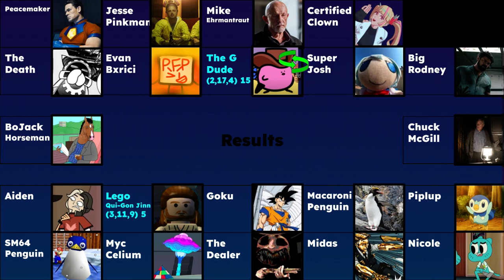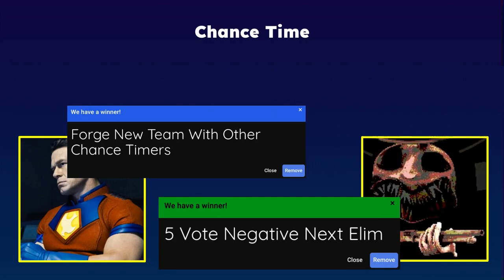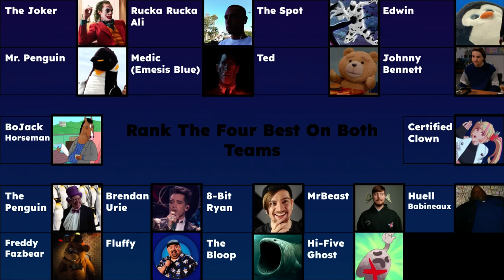Pengi’s Sendoff 16